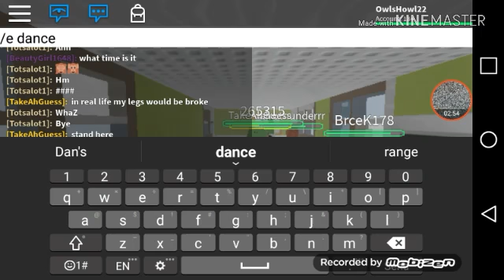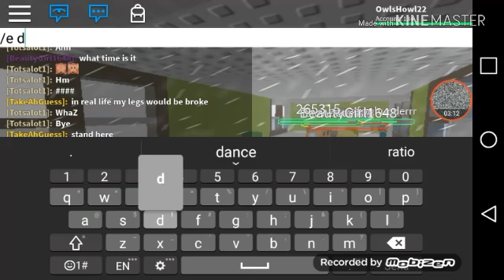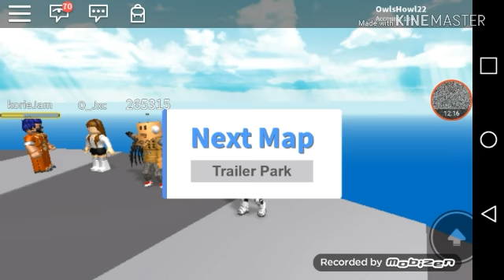Roblox- Survive the disaster #2 ft. Maksymoo